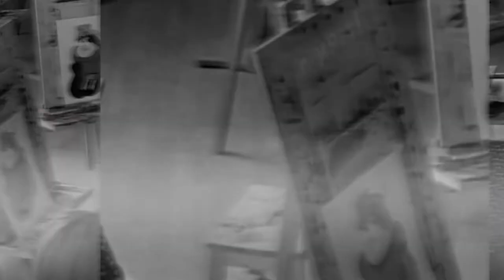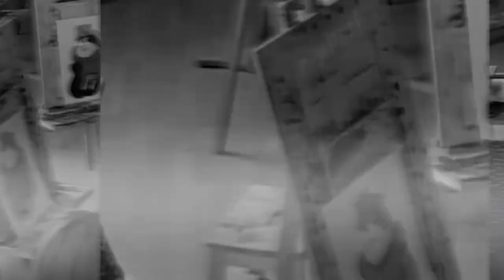TV&ART: уникальный проект с уникальными детьми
Творчество способствует не только духовному росту, но и расширяет кругозор. В этом мы убедились во время очередной смены в лагере искусств, где юные художники челябинска пишут картины и осваивают телевизионное мастерство.